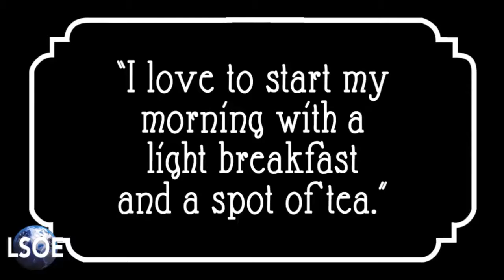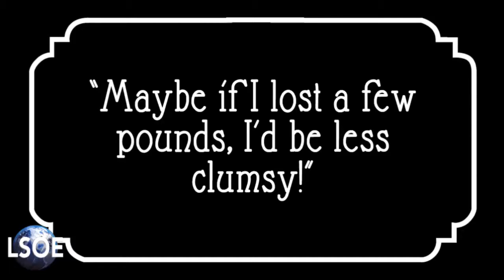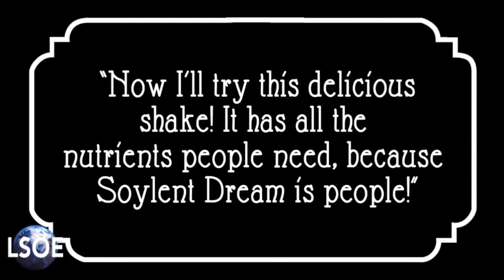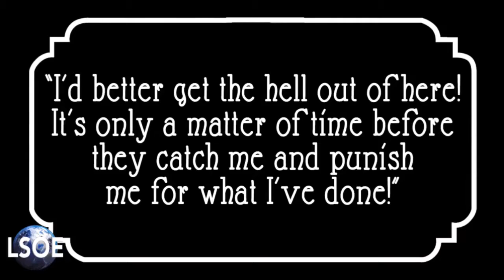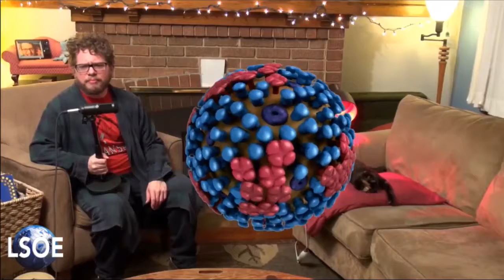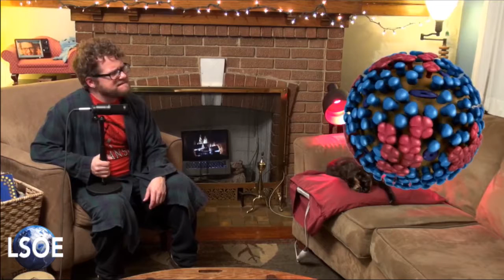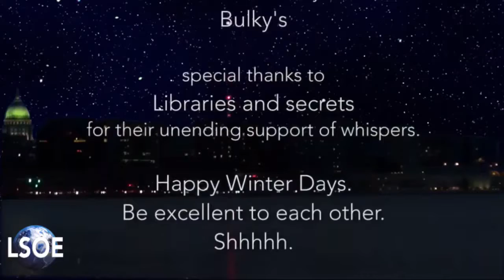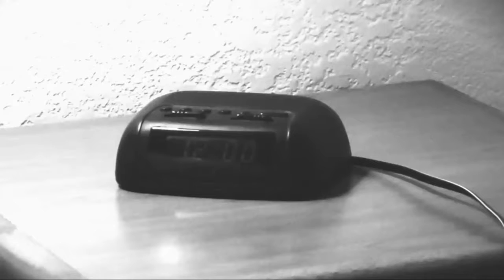Whisper - The Last Show On Earth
Shhh! We're keeping it quiet because Nate's froat hurts! Ouchie wa wa! We watch a Silent Movie and talk quietly as we inadvertently welcome the flu virus, H1N1, Influenza!